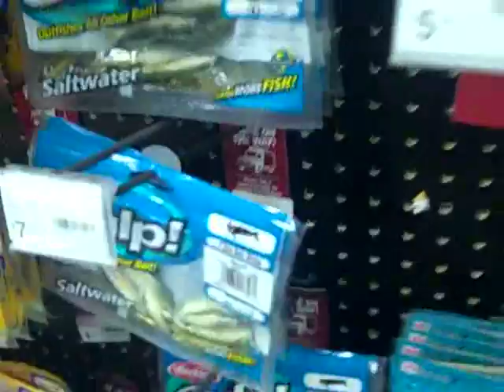More Problems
Im Cool, I really think my brain Lupe.